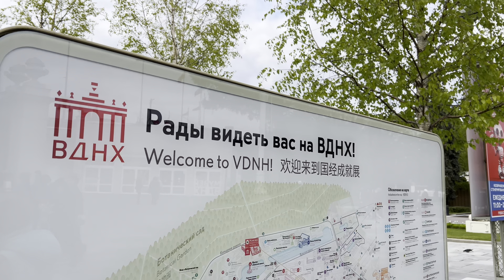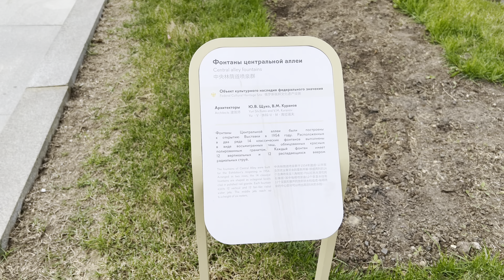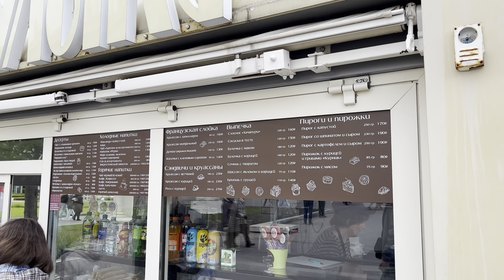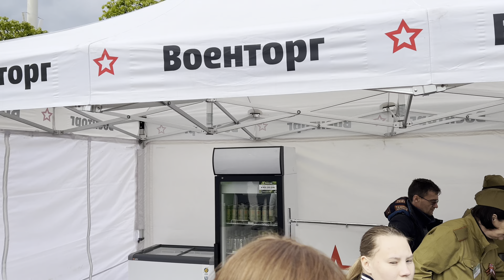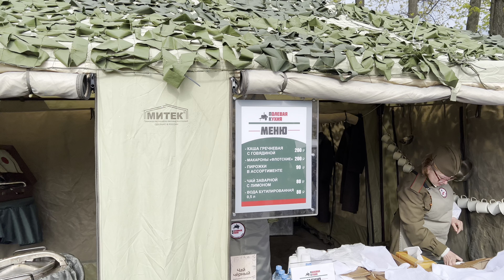BEAUTIFUL RUSSIAN GIRLS | Big walk at VDNKh 🇷🇺 Moscow, Russia - ⁴ᴷ [HDR]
Friends, today we have a big walk around VDNKh
(Exhibition of Achievements of the National Economy)

Russia Moscow 🇷🇺 VDNKh
May 8, 2023 Monday 3:18 pm